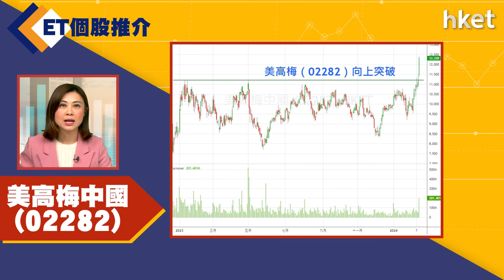【ET個股推介】美高梅中國（02282）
今日ET個股推介－美高梅中國（02282）